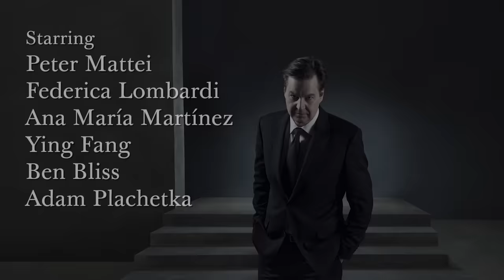Ivo van Hove on Don Giovanni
Tony Award–winning director Ivo van Hove, who makes his Met debut with a gripping new production of Don Giovanni, discusses Mozart’s enduring masterpiece and the details of his staging. 2022–23 season.